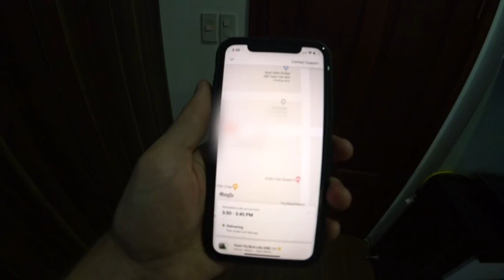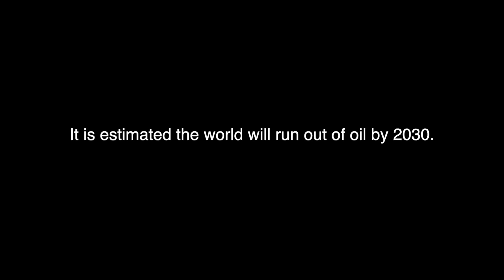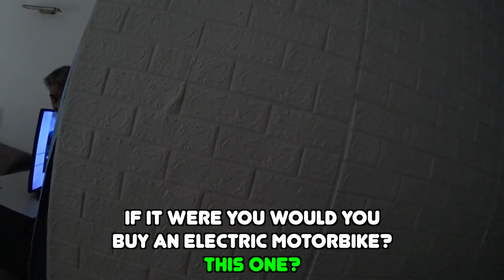Vietnam has a problem 🇻🇳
🇻🇳 Greetings from Hanoi. Environmental protection and awareness has always been very near and dear to my heart. It's at the core of who I am. I come from a family that loves science and the environment - tree huggers, loud and proud. And my appreciation for things such as clean food, water, and air has dramatically increased since moving to Vietnam.

Don't get me wrong - I love Vietnam. I love the society, the convenience of being able to call Grab food, the motorbikes... but the fact of the matter is Vietnam is going through a developmental stage. And as such, Vietnam is fighting a battle with environmental pollution, just as every country has to do.

We will run out of oil and gas very soon - within out lifetimes. As such, we need to begin to look to the future, and find other means of renewable energy, especially for transportation. While countries like America and Japan already have the infrastructure in place, Vietnam is still quite a ways off.

I was lucky enough to have the chance to try out an electric motorbike from my buddy Kin. As such I wanted to make a video discussing Vietnam, its transportation, and the future of it. What will happen? What are the solutions? Hope you enjoy the video.

Subtitles made and translated by the awesome Loan.
Il
Updates from the road: